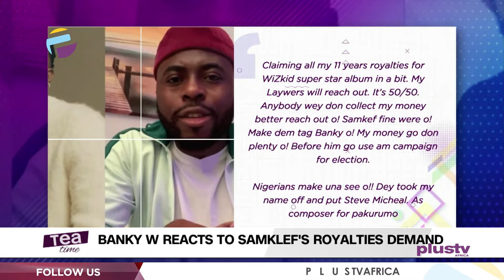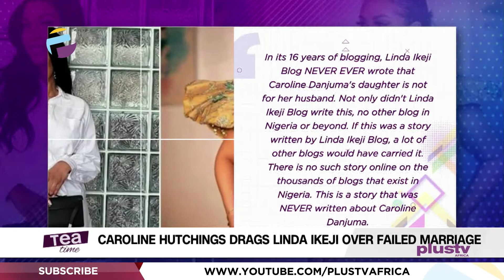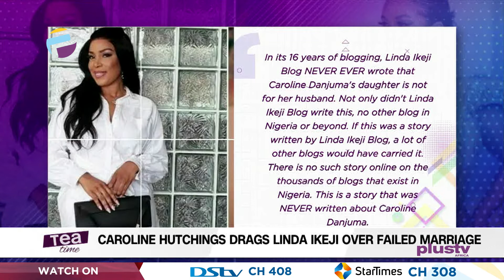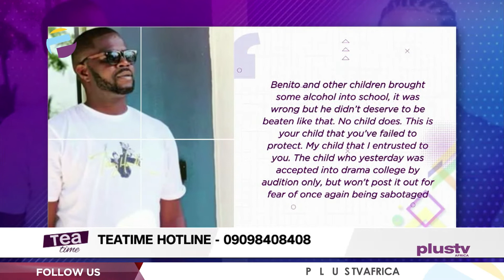Banky W Reacts To Samklef's Royalties Demand | Caroline Hutchings Calls Out Linda Ikeji | TEATIME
Banky W replies Samklef over royalties claims on Wizkid's 'Pakurumo'

Linda Ikeji says she never wrote that Carolyn Danjuma's daughter wasn't for her husband

JJC Skillz's ex-partner narrates why he beat up their son